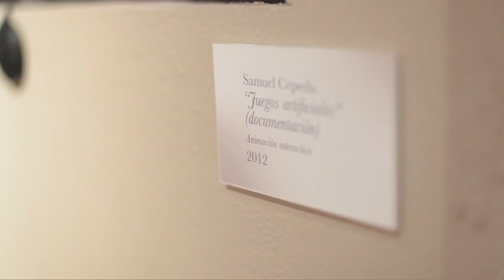"Fuegos artificiales" (2012) video interactivo by Samuel Cepeda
Interactive video, sound detection trigger loop animations. Inside the exhibition "R-evoluciones" in the Museo Metropolitano.